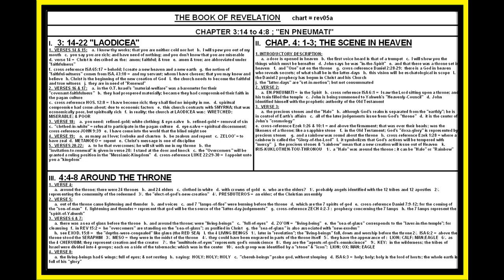JOHN: BOOK OF REVELATION; 3:14 TO 4:8; THRONE-ROOM OF GOD; LESSON #05